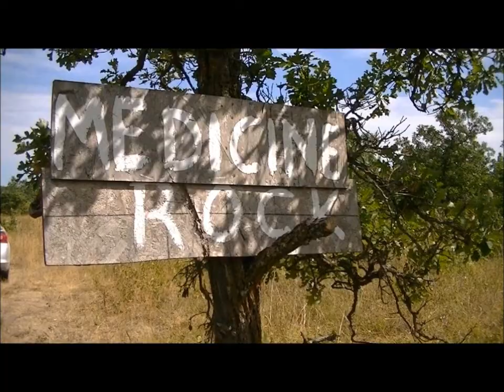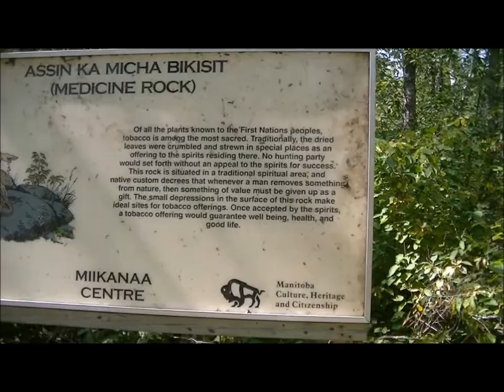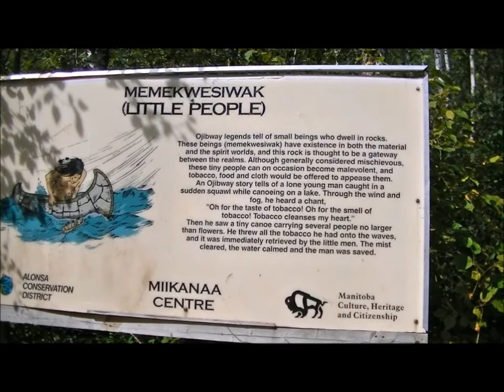Medicine Rock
To ensure safety and success, millennia of hopeful travelers and hunters have left offerings on this old serene and sacred stone. I left my offering for the same reason. Walk into the bush with me now, breathe next to Medicine Rock, leave your offering.